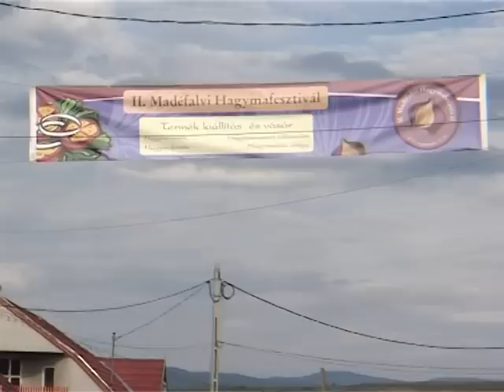Madéfalvi Hagymafesztivál 2010